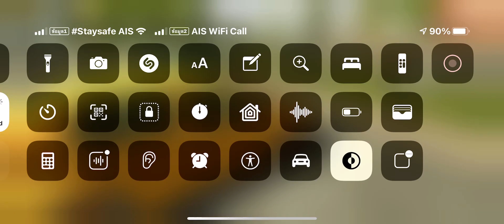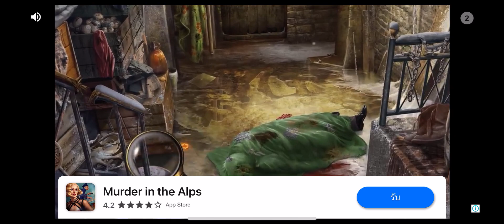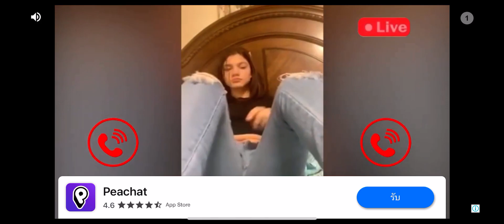อยากไปอยู่กับเพื่อนไม่ต้องมานั่งรออยู่ในช่วงที่ไปทะเลกับเพื่อนไปทะเล